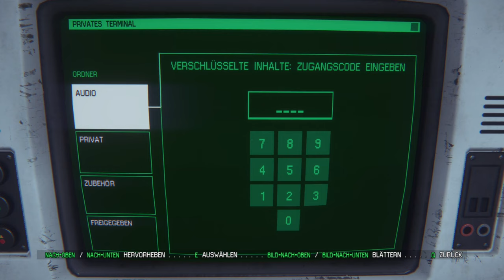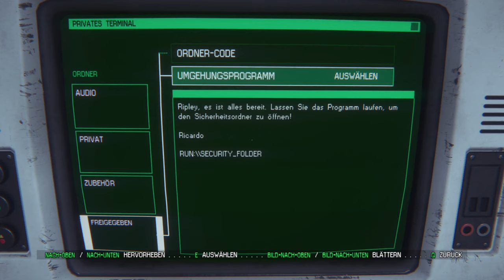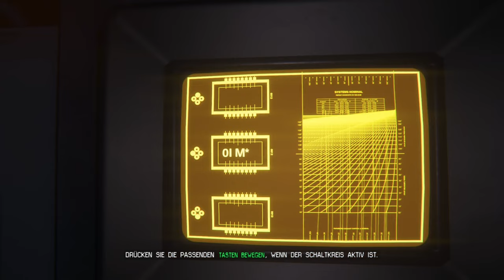Cooler Plan, aber warum muss ICH der Köder sein?! | Alien Isolation 08